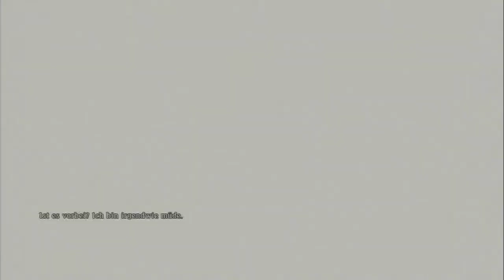Tales of Zestiria[Blind/Together(x3)] - Episode 29: "Mein Lieblingsmibu"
Mit Rose im Team geht es tiefer in die Ruinen und leider auch in de Verwirrung, denn alles ist etwas ungewohnt für Kai und Joschie...